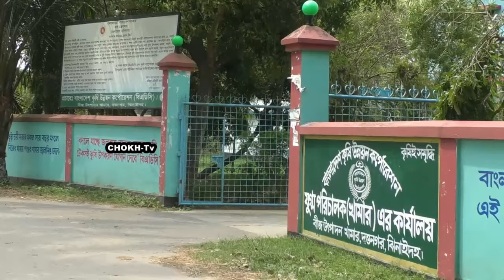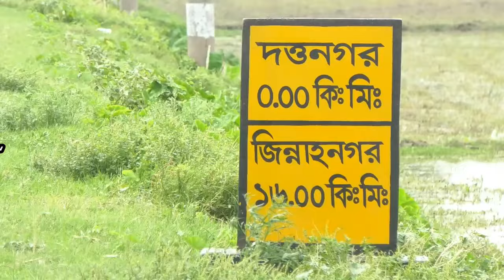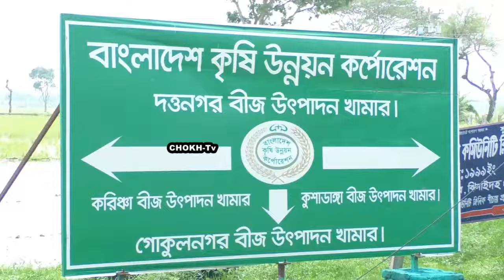যে নগরে একবার ঢুকলে আপনি হারিয়ে যাবেন নিশ্চিত!! ঝিনাইদহদত্তনগর ।